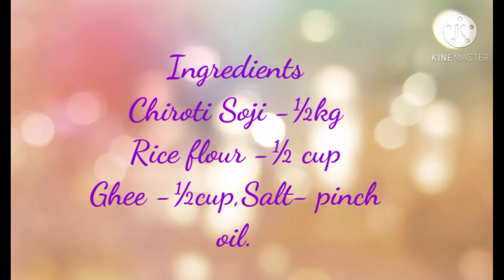Crispy and Delicious Padarapeni ,Chiroti